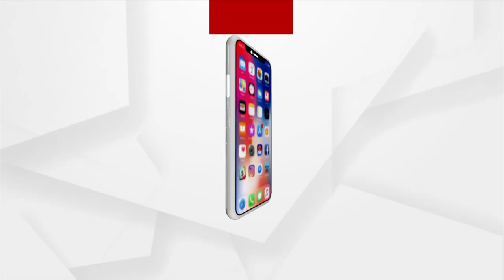Union Minister Dharmendra Pradhan Address At Salepur Mahotsav